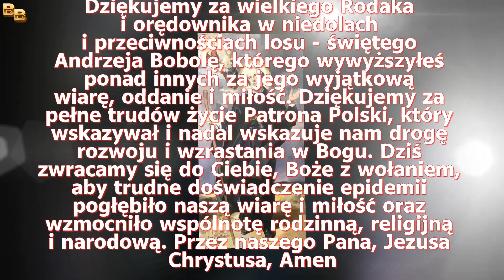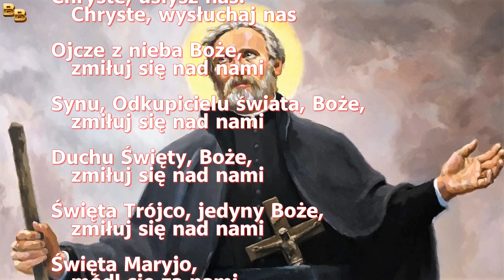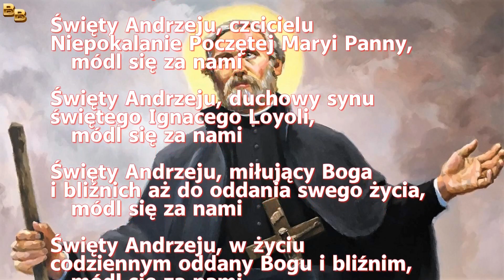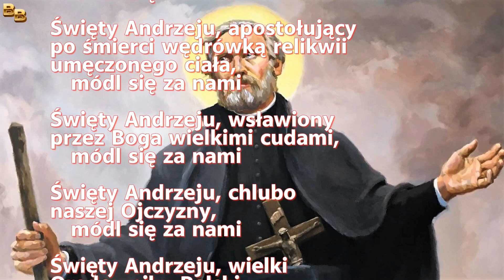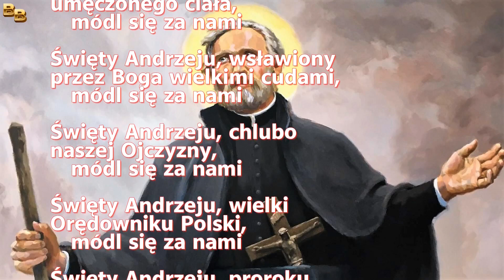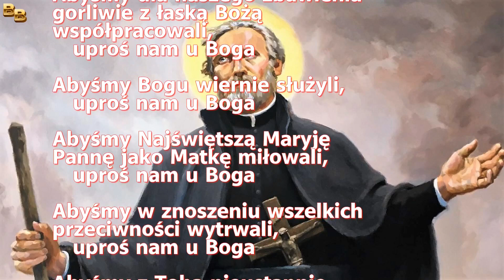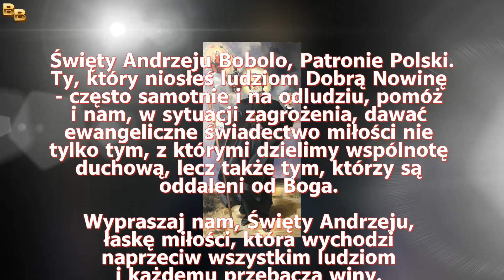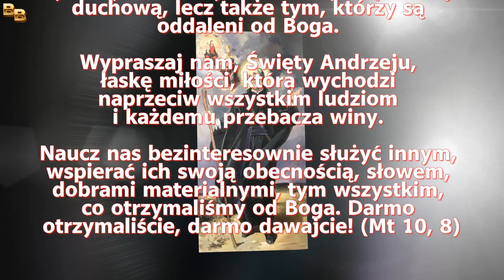4 dzień Nowenny do Świętego Andrzeja Boboli o ustanie epidemii